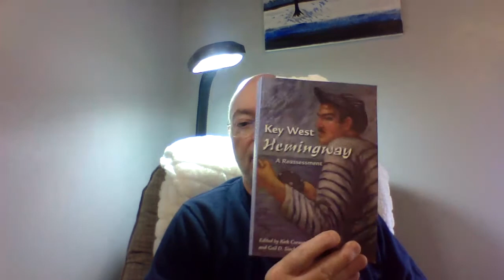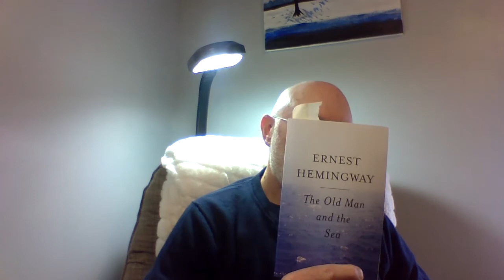The Old Man and the Sea - and breaking the rules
In this video I discuss Hemingway's "The Old Man and the Sea," especially his deliberate breaking of point of view (POV) in the narrative. I also discuss the importance of sometimes breaking the rules when writing fiction.